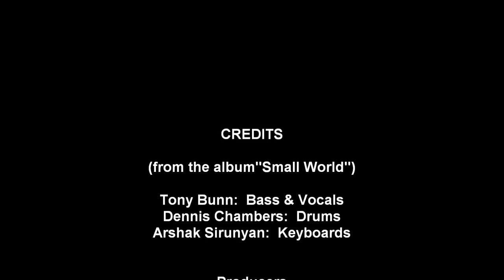Tony Bunn: Got Me A Black Woman (featuring Dennis Chambers, Arshak Sirunyan)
for the latest information about this artist.

To purchase a full-fidelity MP3 copy of this recording, iTunes, or Amazon.com